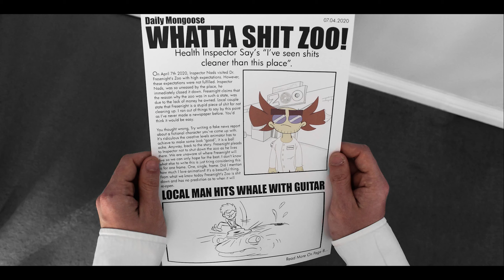Grawld Introduction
This is the complete version of Act 1, enjoy.
Voice Actor - Thomas Sinkinson (WhoMedia